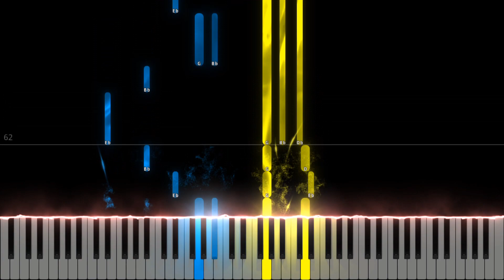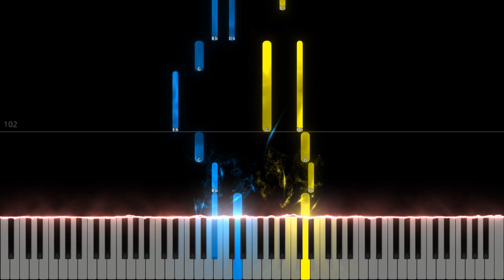Madison Beer - Reckless (Piano Cover) Tutorial by LittleTranscriber